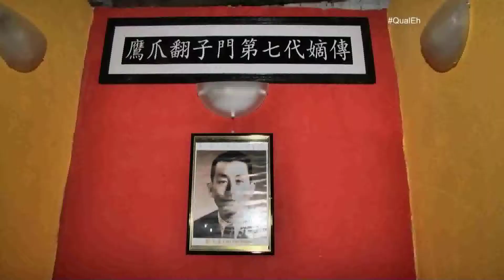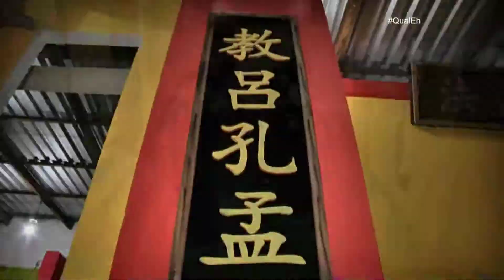Qual Eh | Arte e luta, disciplina e força fisica, essa é a arte marcial milenar, o kung fu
Novas matérias e novos personagens, mas o seu programa jovem de sempre! Vamos aprender a dança típica da festa Junina, a Quadrilha! Super Mario, Mortal Kombat e God Of War, sinta nostalgia e as novidades do Museu do Videogame! Disciplina, Controle corporal, e lutas poderosas, vamos conhecer a arte marcial milenar chinesa, o Kung Fu!